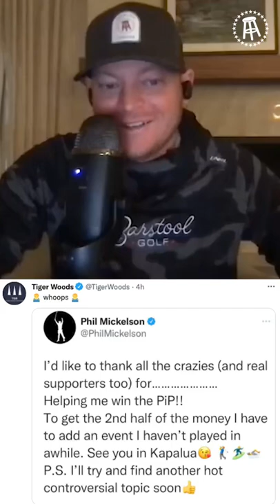Tiger Woods ABSOLUTELY BURIED Phil Mickelson With A Single Tweet